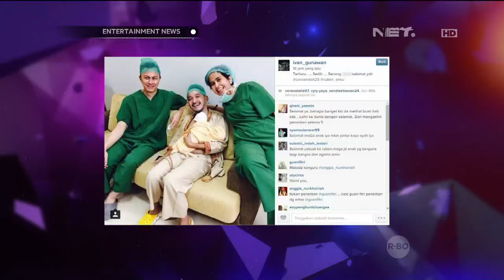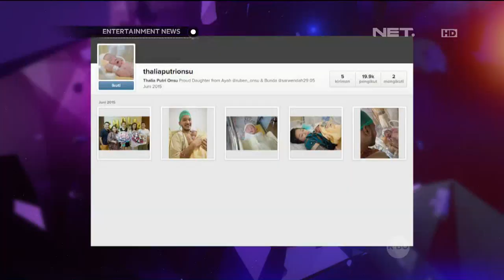Ruben Onsu dan Sarwendah gelar Preskon Kelahiran anaknya